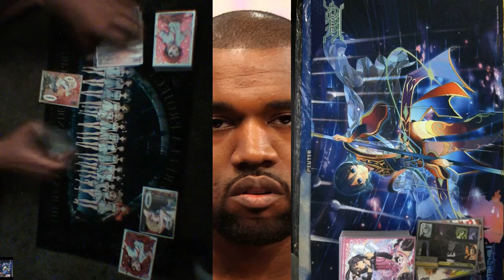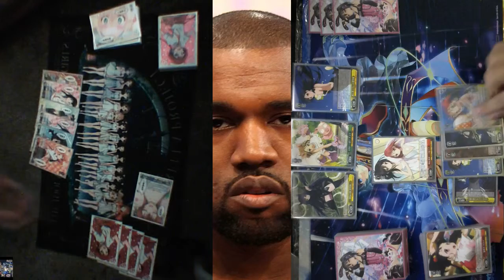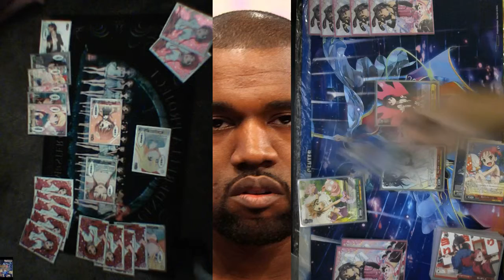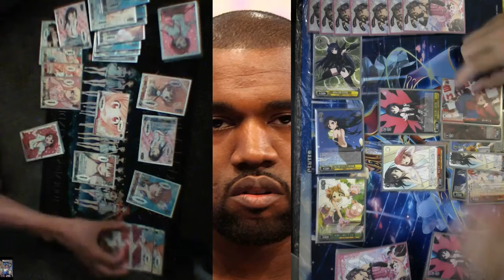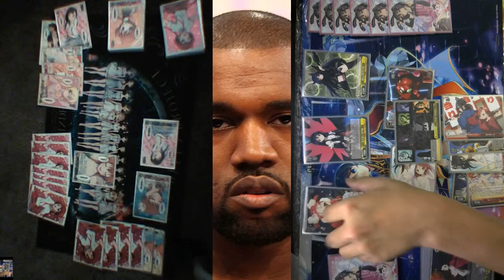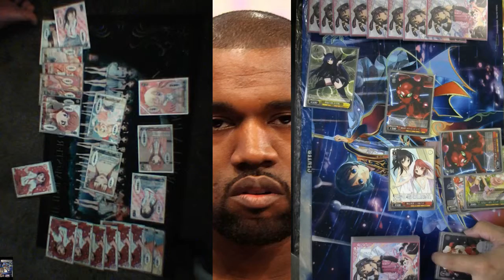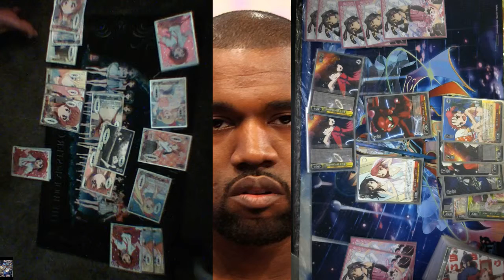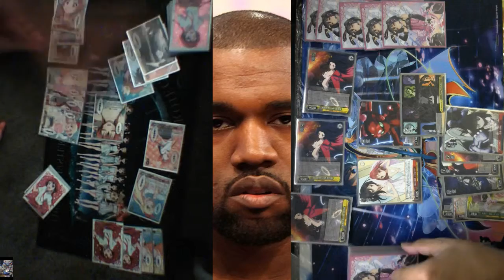Weiss Skype! Accel World (R/Y) vs Nisekoi JP (R/Y/B Pendant)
We did some experimenting regarding recording skype games.  There are a few positioning slip ups because I was watching the skype window instead of OBS but none as bad as my misplaying the level 3 Kuroyukihime effect (played it like Yami), thats what I get for having a card effect explained to me rather than looking up the translation.